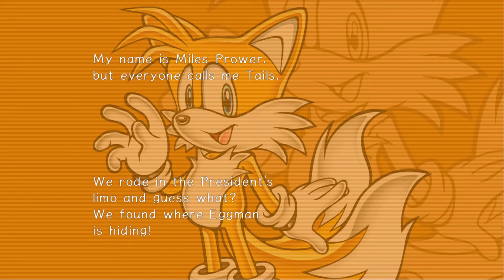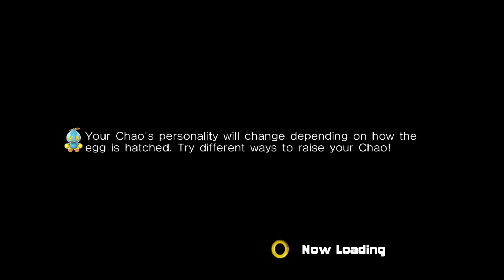Sonic Adventure 2: Battle | Punch the Ghost | Part 3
The part in which Toxn unlocks cursed memories.